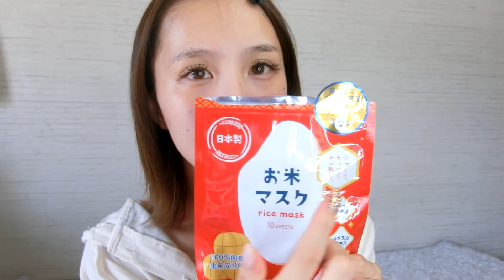スキンケアルーティーン💫 ~skincare routine~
今回はスキンケアルーティーン！
無印良品のスキンケア本当に優秀♡

・化粧水・敏感肌用・しっとりタイプ 200ml
・乳液・敏感肌用・高保湿タイプ 200ml

・lAC-Labo お米マスク

・DAISO シリコーン 潤マスク フェイスマスク

お米パックは初めて使ってみたけど
もっちりしたよー！おすすめ！

1万人までもう少しなので、是非！！